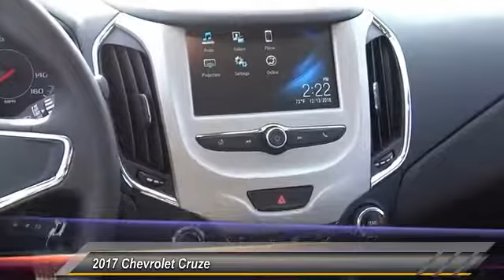2017 Chevrolet Cruze HEMET BEAUMONT MENIFEE PERRIS LAKE ELSINORE MURRIETA C17354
2017 Chevrolet Cruze 4DR SDN 1.4L LS W/1SB

Gosch Chevrolet
400 Carriage Circle

GOSCH CHEVROLET PROUDLY SERVING HEMET, BEAUMONT, MENIFEE, PERRIS, LAKE ELSINORE, MURRIETA , AND SURROUNDING SOUTHERN CALIFORNIA LOCATIONS. THIS SILVER ICE METALLIC 2017 Chevrolet CRUZE IS EQUIPPED WITH A 1.4L Turbo DOHC 4-Cyl DI Engine, AUTOMATIC TRANSMISSION, AND RECEIVES AN ESTIMATED 30 City/40 Hwy MPG. GOSCH CHEVROLET 400 CARRIAGE CIRCLE HEMET CA 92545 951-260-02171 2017 Chevrolet CRUZE 4DR SDN 1.4L LS W/1SB Stock #: 8-C17354 | VIN: 1G1BC5SM7H7173426 | 2017 Chevrolet Cruze 4dr Sdn 1.4L LS w/1SB Gosch Chevrolet